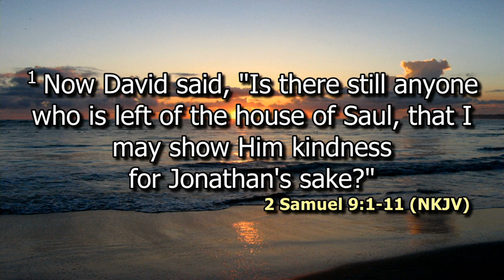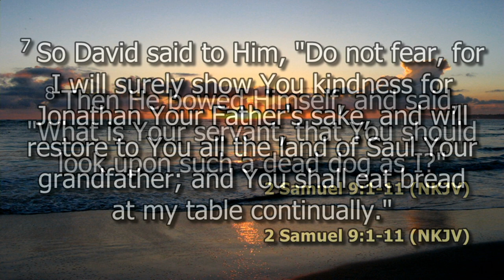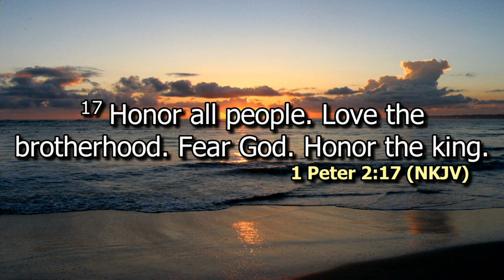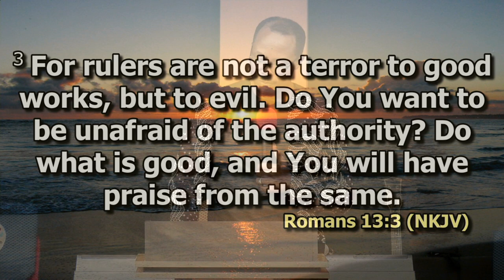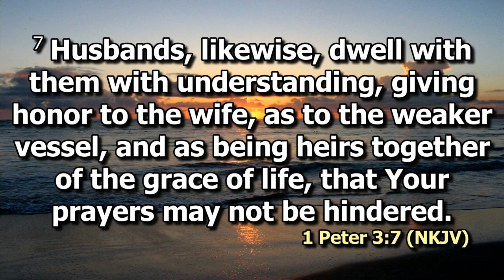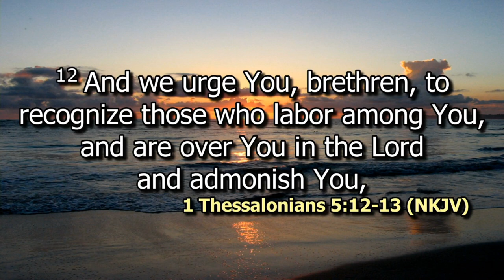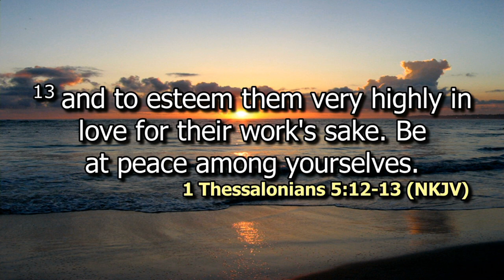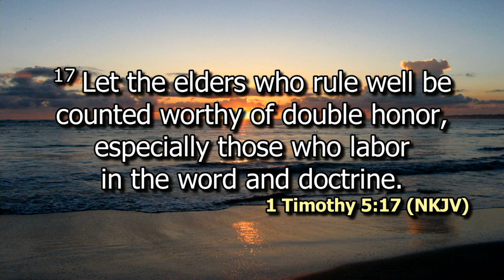Honour | Ps. David Kibera | SWC | DCIKZ